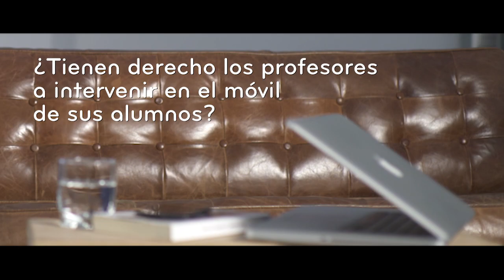¿Tienen derecho los profesores a intervenir el móvil de nuestros hijos?| Compartir en Familia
a respuesta inmediata que nos da Carlos Represa, experto en ciberacoso, es sí, se puede intervenir. Pero matiza que tiene que haber un motivo claro de ciberacoso claro. No obstante, Represa es más partidario de establecer los consentimientos en el plan de convivencia del modelo educativo de cada centro.